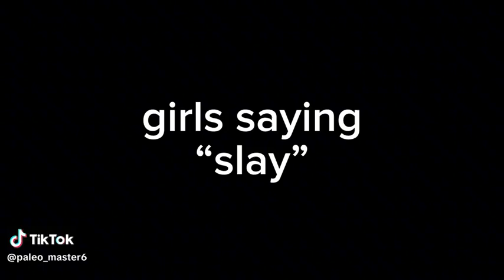🫣🫣🫣lol so cute🫶🫶🫶🫶